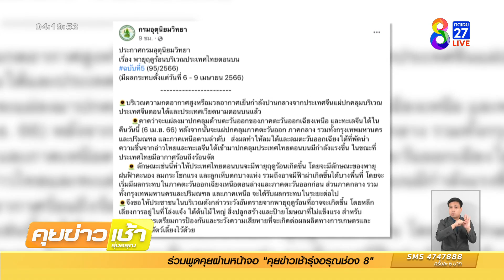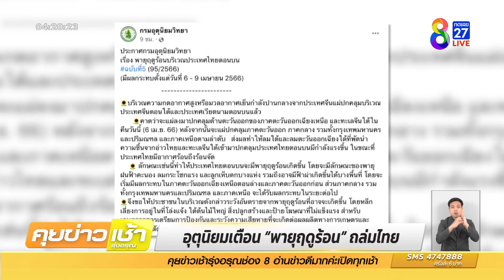ร้อนมากไปแช่น้ำที่หาดกลางเจ้าพระยา | ข่าวช่อง8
สภาพอากาศที่ร้อนจัด เหมือนซ้อมตกนรก ทำให้ นทท. พากันไปเล่นน้ำคลายร้อน